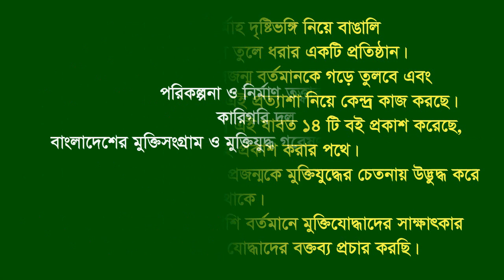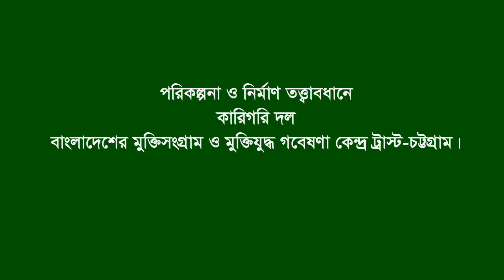Interview of Md Elus Meah. Hathazari * CTG. SL Leader. About M A Aziz, CTG.